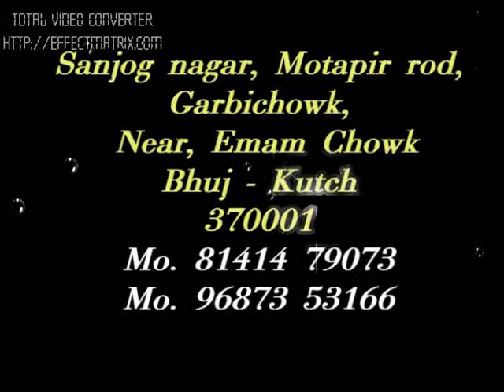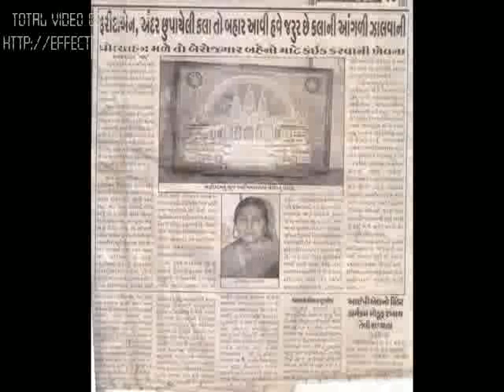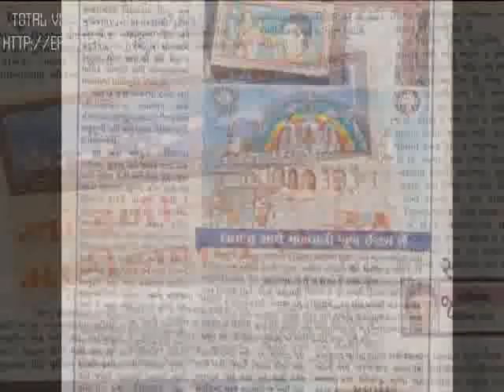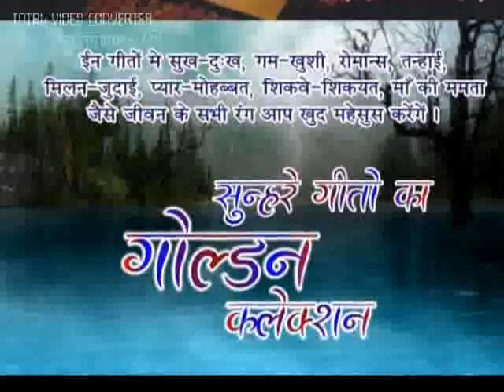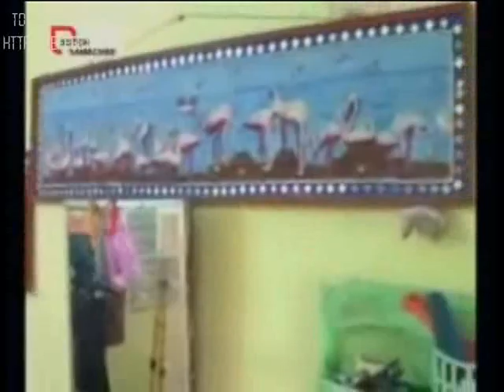Kutchi Emboss Mud Work 3D Painting Singar Gazals Sayri Artist At Bhuj Contact For Mud Work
Hi Friends

Work Satisfaction Guaranteed
Award Winning Artist.